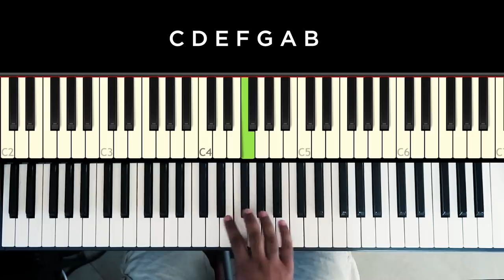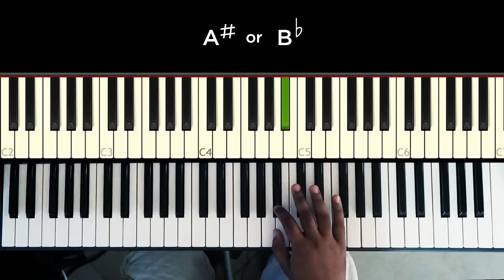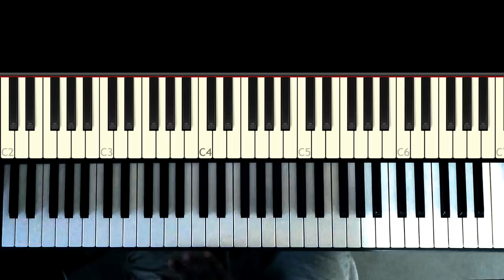Basics of Piano / Keyboard | Malayalam Piano / Keyboard Tutorial | Malayalam Piano Class Ep: 02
Online lessons (whatsapp): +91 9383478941

Music minutes by Jerin George
Produced by: Taza Productions

malayalam keyboard tutorial | free piano malayalam class | malayalam piano tutorial | mobile piano tutorial malayalam | piano tutorial malayalam | free piano lessons | malayalam keyboard class